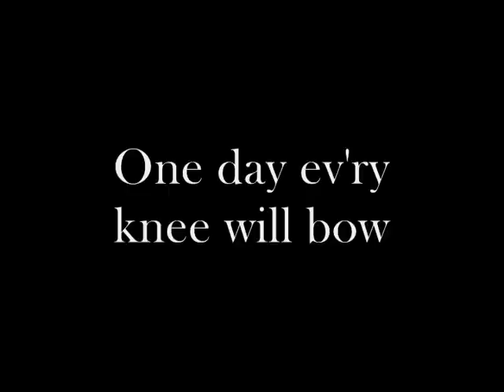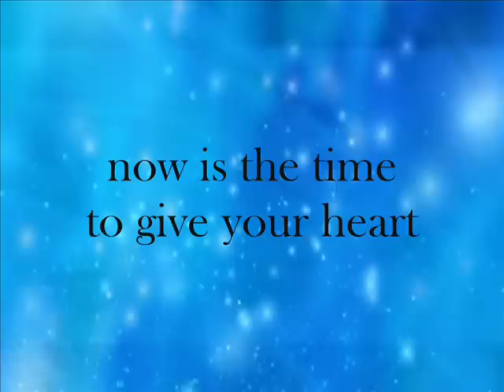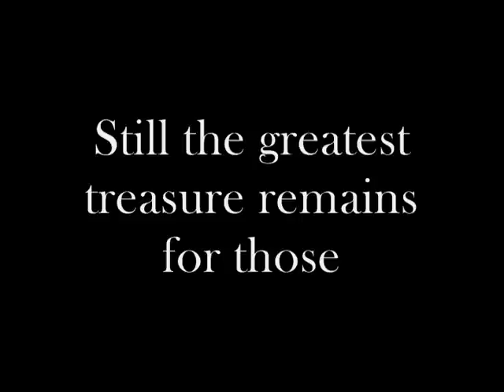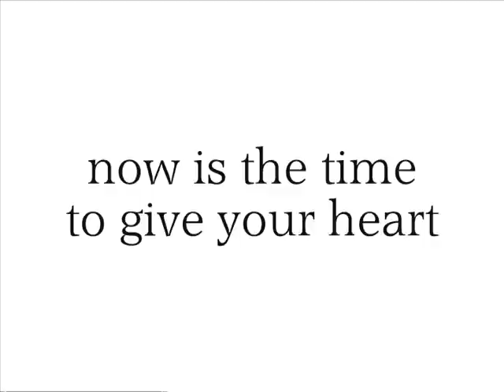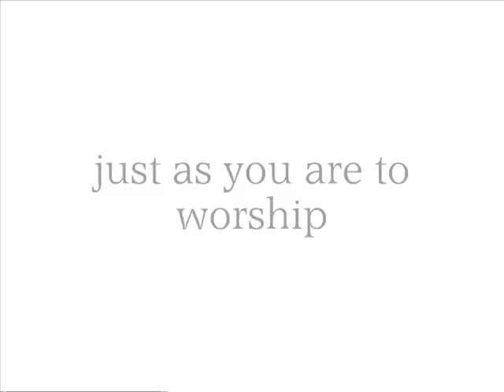Come, Now is the Time to Worship - Lyrics - Brian Doerksen feat. Wendy Whitehead